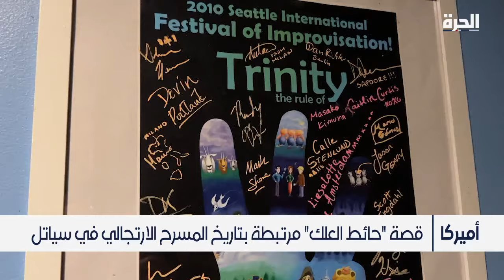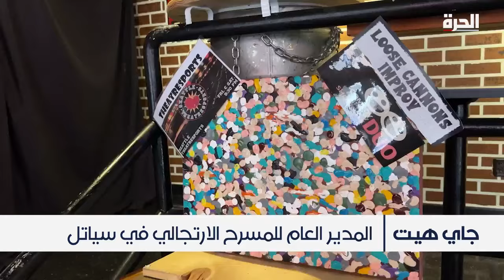أميركا.. حائط العلك" وجهة سياحية شهيرة في قلب مدينة سياتل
يعد مسرح الإنتاجات غير المتوقعة أو "Unexpected Productions" للفنون الارتجالية من أهم الوجهات الثقافية في مدينة سياتل بولاية واشنطن.
ويقول القائمون عليه إن العديد من ممثليه ساهموا في نشر الكوميديا الارتجالية عبر إنشاء مسارح لهذا الفن في أماكن متفرقة من العالم.
المثير أن أعضاء فرق التمثيل يتمسّكون بالمقر العتيق للمسرح، رغم ما أشيع عن كونه مسكوناً بالأشباح، ورغم موقعه في زقاق غريب يشتهر باسم "حائط العلكة".

حمل تطبيق "الحرة كونيكت" للتلفزيونات والهواتف الذكية:

أمازون فاير